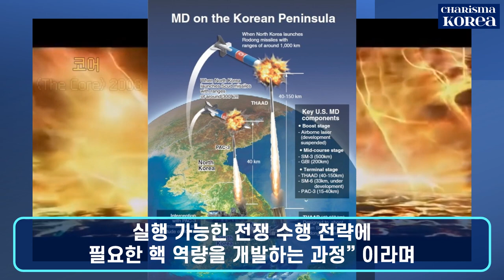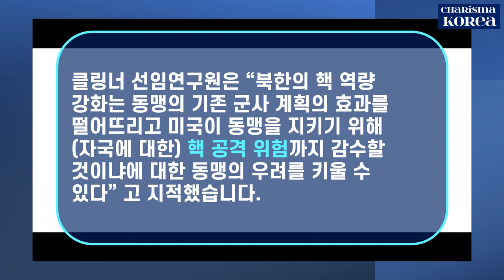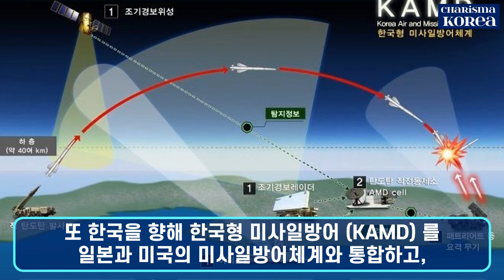[카리스마 코리아] 브루스 클링너 헤리티지 재단 선임 연구원, 한국의 핵무장 반대, 나토식 핵공유는 가능! 한국의 핵무장을 위해!